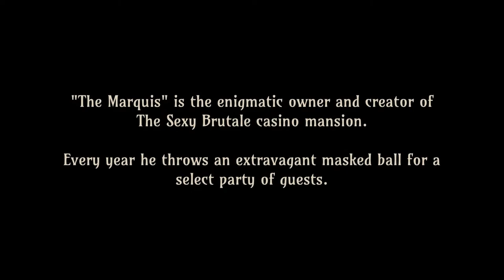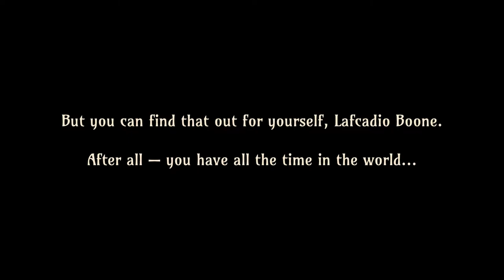The Sexy Brutale #01 Saving Reginald Sixpence (Prologue)